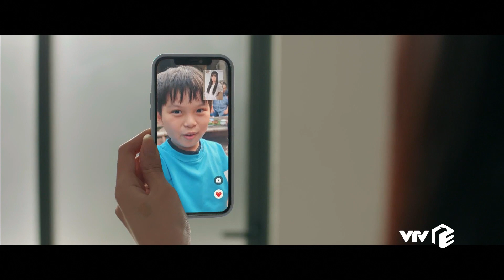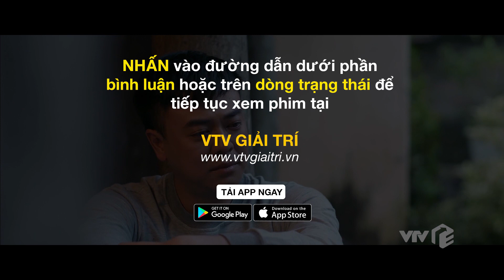TRỰC TIẾP VTV3 | Anh có phải đàn ông không tập 11 | Vy trả thù Tuấn Khang ?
👉Xem full Anh có phải đàn ông không tập 11 trên VTV Giải Trí